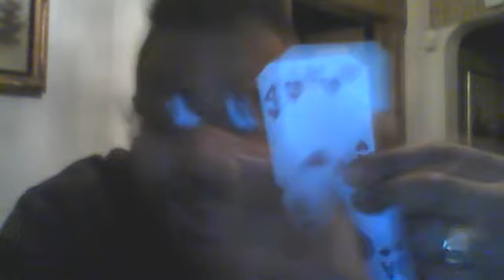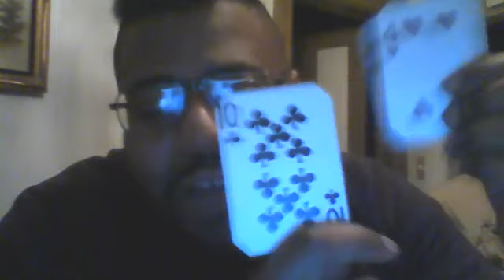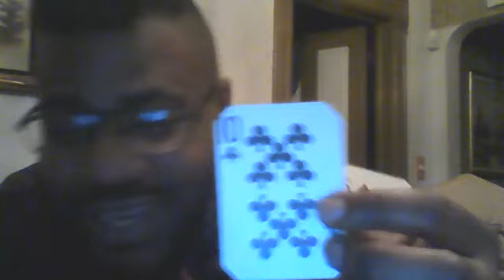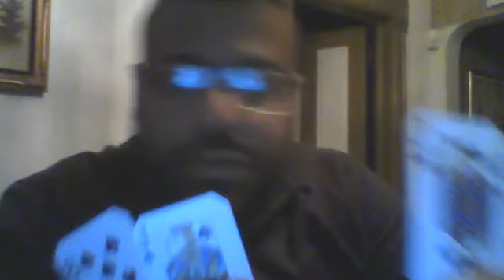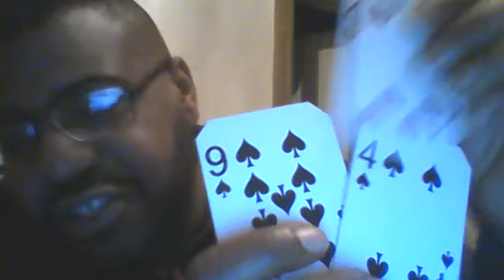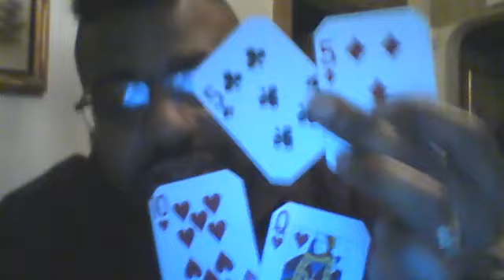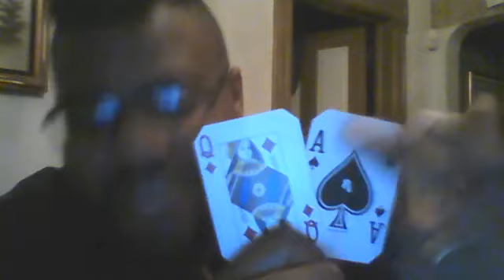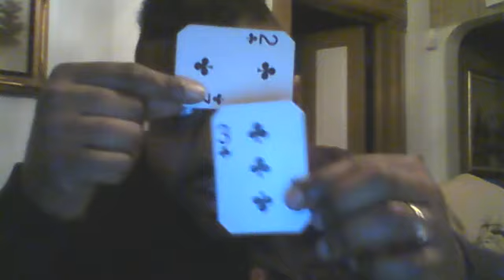Divine Feminine's Karmic Situation (Extended Breakdown) March 18th - 25th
Divine Feminine's Karmic Situation
(Extended Breakdown) March 18th - 25th